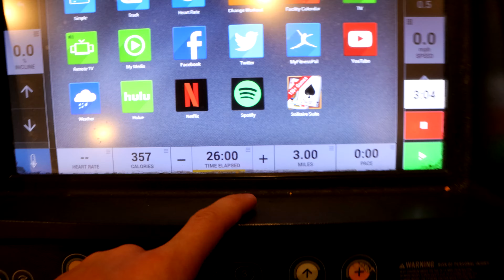OBESE To FREAK Natural RECOMP! (Day 33)!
Every Day, Every Meal and EVERY REP towards this weight cut is documented.